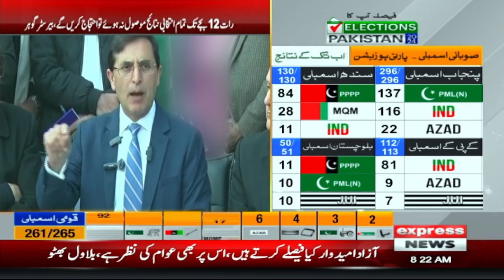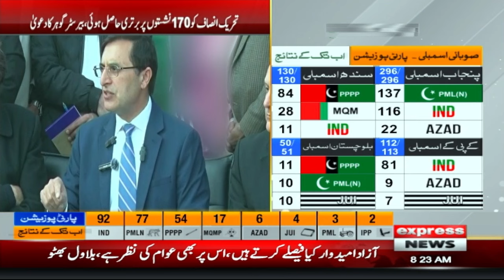Barrister Gohar Khan huge announcement | Election 2024 | Express News